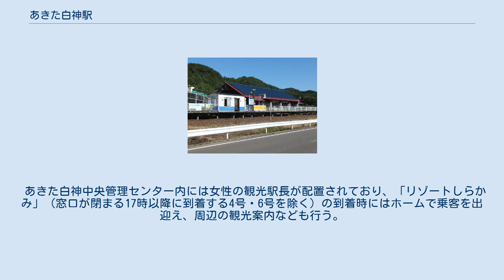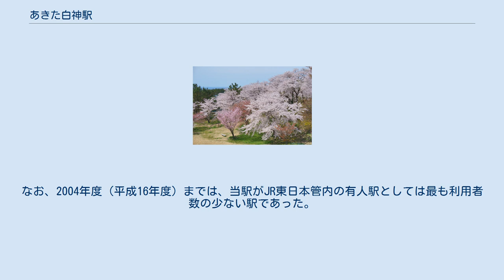あきた白神駅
あきた白神駅（あきたしらかみえき）は、秋田県山本郡八峰町八森字御所の台（ごしょのだい）にある、東日本旅客鉄道（JR東日本）五能線の駅である。
 すべての臨時快速「リゾートしらかみ」が停車する。
 旧八森町が1988年（昭和63年）から駅設置の要望を行っていた。
 東能代駅管理の簡易委託駅。
プレハブ1棟だけの駅舎（待合室、写真左の白と水色の建物）そのものは無人だが、駅舎に隣接する「あきた白神中央管理センター」（写真中央の紺色屋根の建物）で乗車券の販売を受託する。
また、指定券の発売もしている（窓口営業時間8時30分 - 17時00分）。
 あきた白神中央管理センター内には女性の観光駅長が配置されており、「リゾートしらかみ」（窓口が閉まる17時以降に到着する4号・6号を除く）の到着時にはホームで乗客を出迎え、周辺の観光案内なども行う。
なお、2004年度（平成16年度）までは、当駅がJR東日本管内の有人駅としては最も利用者数の少ない駅であった。
 2000年度（平成12年度）以降の推移は以下のとおりである。
 御所の台ふれあいパーク 注釈 出典